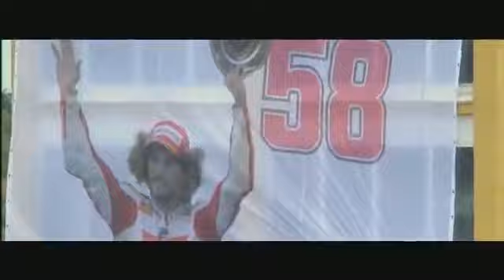RICORDO DI SUPER SIC 58